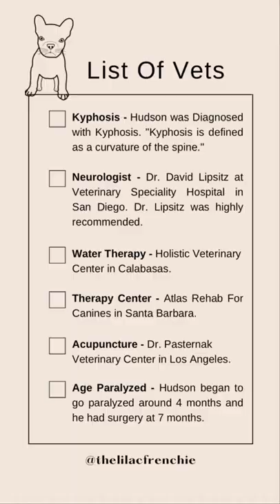My French Bulldog Went Paralyzed And Had Spinal Surgery. New Video Coming Soon With More Details.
Hudson went paralyzed as a puppy and was diagnosed with Kyphosis.

I have received a lot of questions about his Kyphosis and journey through surgery. I will be sharing a lot about his journey in different reels. I hope these help others who might be going through something similar. My inbox is always open.

This post is focused on the vets that helped Hudson through surgery and recovery.

Our Experience ⬇️

Kyphosis - Hudson was Diagnosed with Kyphosis. "Kyphosis is defined as a curvature of the spine."

Veterinary Neurologist - David Lipsitz at Veterinary Speciality Hospital in San Diego. Dr.Lipsitz was highly recommended. He was amazing and I would 100% recommend him. I met with many vets before finding him.

Water Therapy - Holistic Veterinary Center in Calabasas. This is where I took Hudson once the vet approved him for rehab.

Therapy Center - Atlas Rehab For Canines in Santa Barbara. Once Hudson was ready after surgery for more activity I started him at Atlas Rehab. He loved going to therapy they were amazing and helped Hudson in many ways.

Acupuncture - Pasternak Veterinary Center in Los Angeles. Dr. Pasternak is truly amazing. He is a great vet and has helped Hudson with his recovery through spinal surgery. Along with that, he has become our primary vet in LA.

Age Paralyzed - Hudson began to go paralyzed around 4 months and he had surgery at 7 months.

I am sharing Hudson’s journey through spinal surgery and what worked best for us 🤍